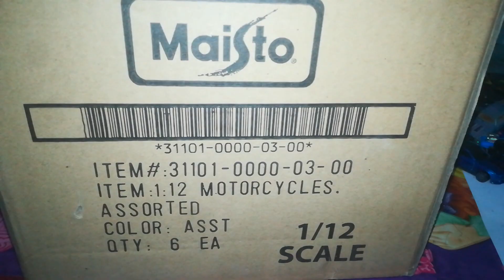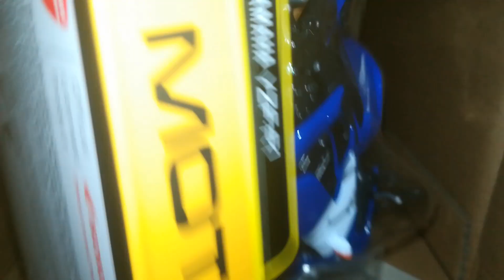Unboxing 1/12 motorcycles deluxe 1/12 maisto